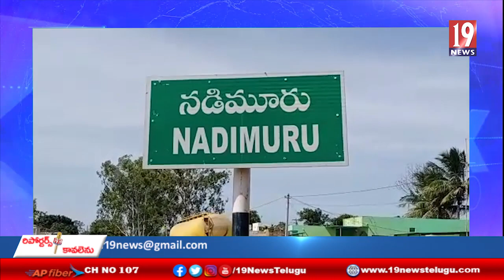ఎర్రచందం దుంగలను అక్రమ రవాణా చేస్తున్న దొంగలను అరెస్ట్ చేసిన చిత్తూర్ పోలీసులు - చిత్తూర్